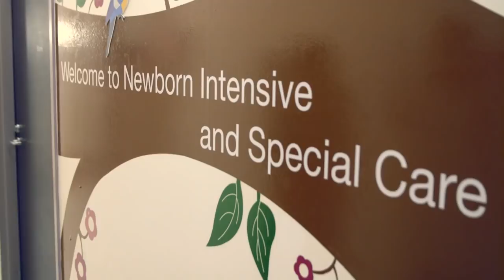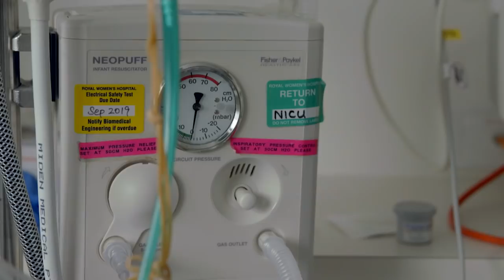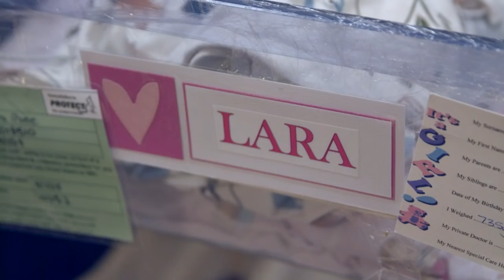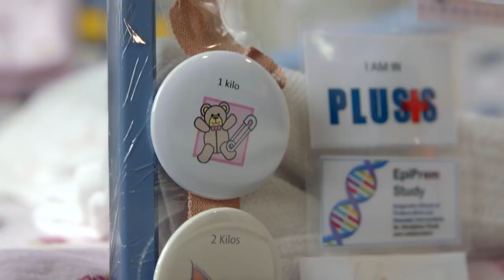The House of Wellness - Season 3, Episode 14